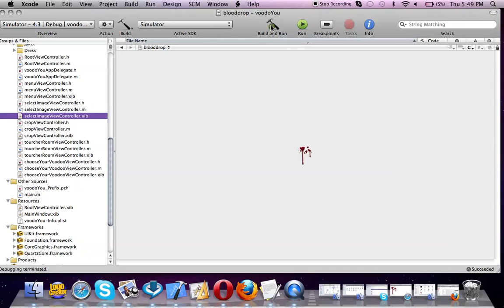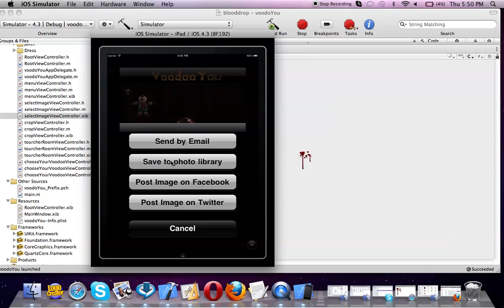All Apps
Designed and Developed by

Seem Coders Tecnologia Pvt LTD